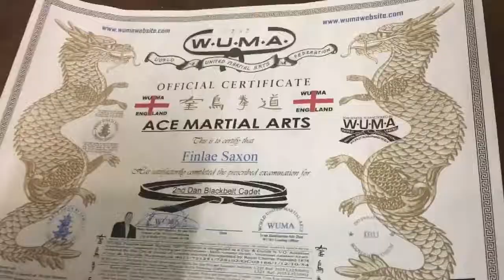MY BLACK BELT (Dan 2) | 4-5 months of waiting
Thank you to all of the instructors helping me at Ace martial arts and always BLACK BELT DAN 2
Bye bye